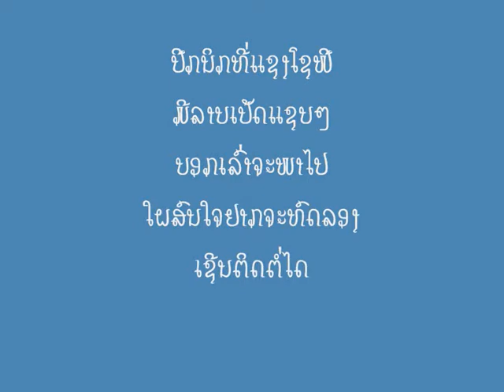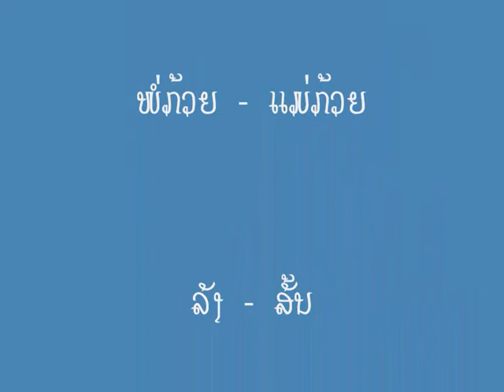Picnic at Ste-Sophie